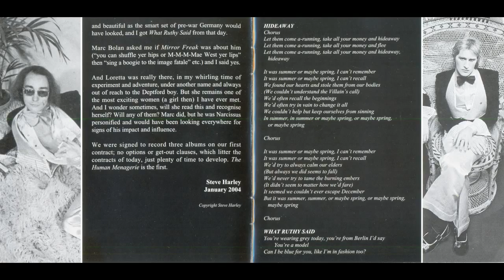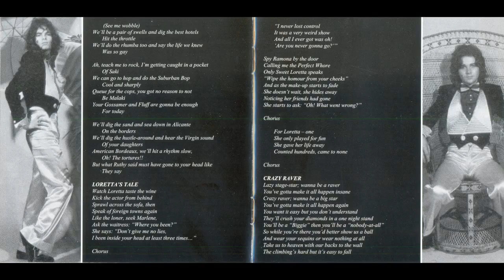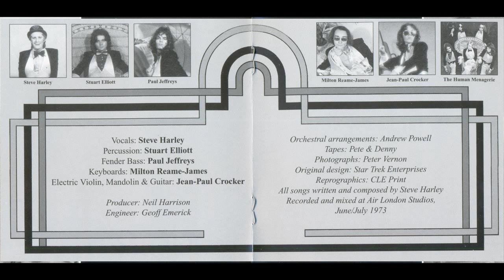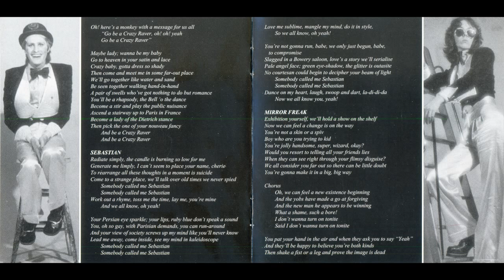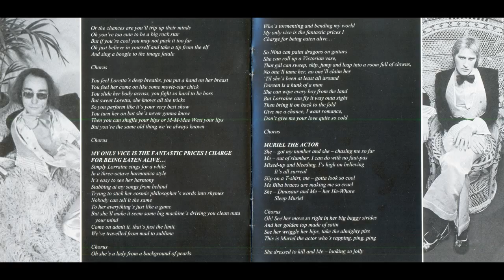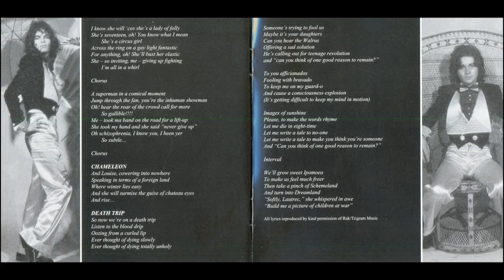Cockney Rebel - The Human Menagerie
The Human Menagerie is the debut studio album by Cockney Rebel. Recorded at Air Studios, London - June and July 1973.

1.  "Hideaway"               0:00 - 3:52
2.  "What Ruthy Said"       3:53 - 6:24
3.  "Loretta's Tale"           6:25 - 10:37
4.  "Crazy Raver"           10:38 - 14:25
5.  "Sebastian"                   14:26 - 21:24
6.  "Mirror Freak"           21:25 - 26:38
7.  "My Only Vice"           26:39 - 29:29
8.  "Muriel the Actor"        29:30 - 33:40
9.  "Chameleon"           33:41 - 34:30
10.  "Death Trip"                  34:31 - 44:25
Bonus Tracks from CD
11.  "Judy Teen"              44:26 - 48:07
12.  "Rock and Roll Parade"  48:08 - 51:06